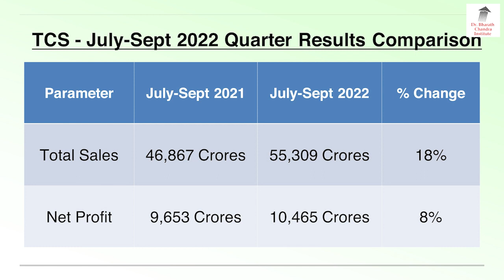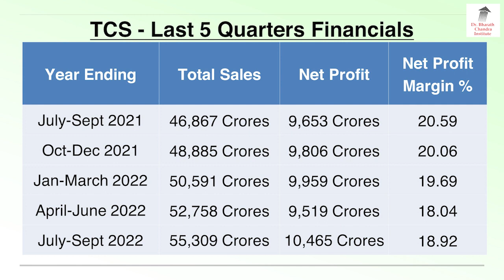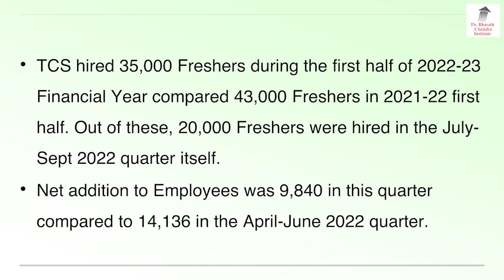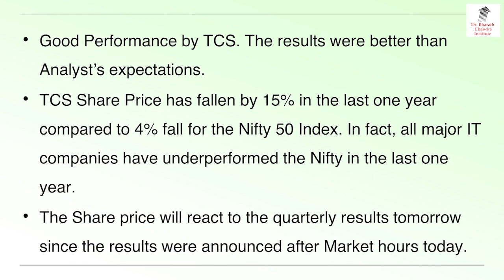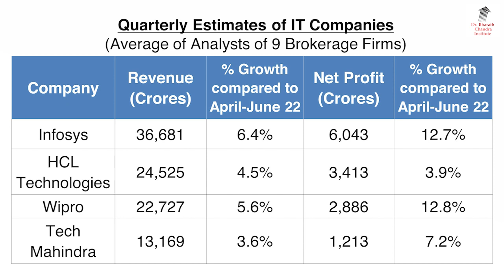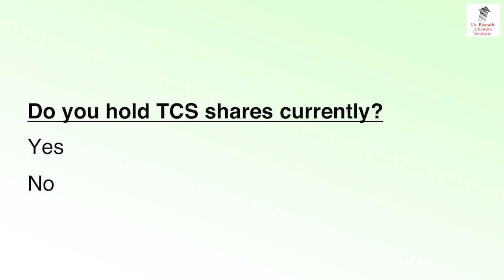How is TCS Sept Quarter Results ? | Dr. Bharath Chandra & Mr. Rohan Chandra